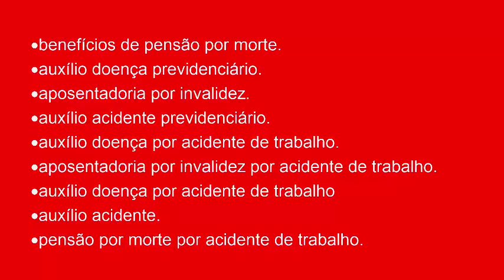ÓTIMA NOTÍCIA: INSS PAGA ATRASADOS DA REVISÃO DO ARTIGO 29 - SAIBA SE VOCÊ TEM DIREITO A RECEBER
INSS paga em maio o oitavo lote aos segurados da revisão do artigo 29

Em todo o país, milhares segurados do INSS que tiveram erros de cálculos nos benefícios concedidos entre abril de 2002 e agosto de 2009, vão receber bilhões de reais em valores atrasados.

Ao todo, sete lotes de pagamentos da Revisão do Artigo 29 já foram liberados.

O oitavo lote para saques deve sair em maio de 2020.

O INSS anunciou o pagamento automático da revisão, motivo pelo qual os segurados começaram a receber cartas com data e valores que seriam pagos, conforme o calendário de depósitos do INSS, muitos com previsão de receber até 2022.